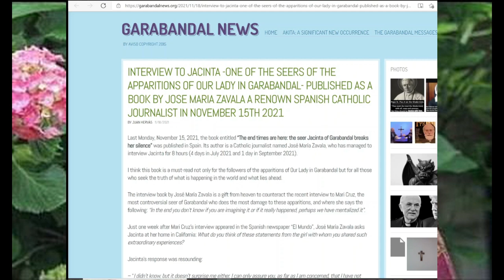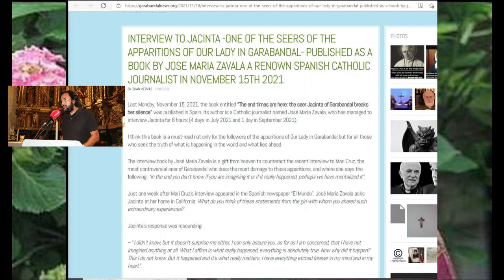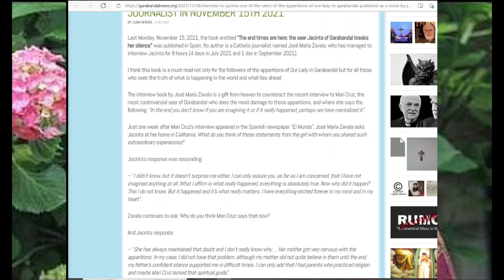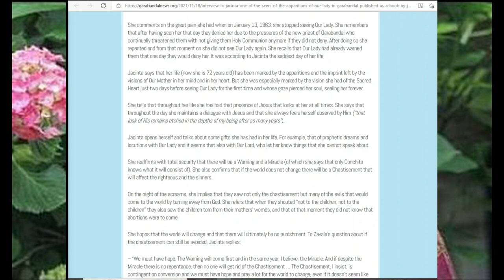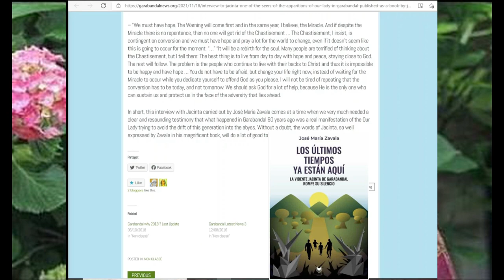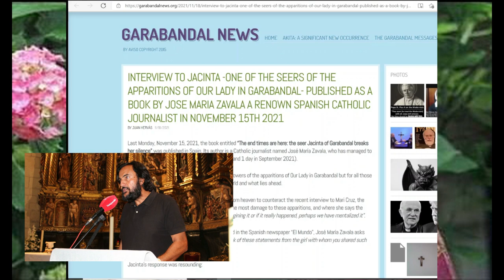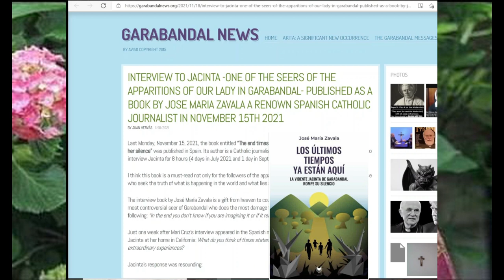JACINTA RESPONDS to the 2021 INTERVIEW of MARI CRUZ!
Check out the Garabandal NEWS blog/ website for the story discussed and shown on the screen

the Youtube Video with the interviewers/ journalists Christian Puig and David Cuevas can be found here: